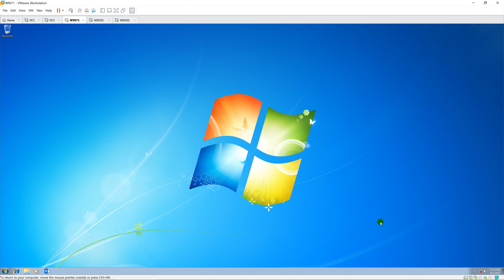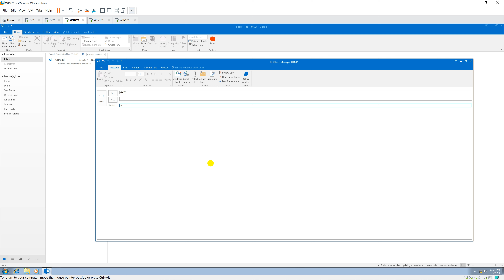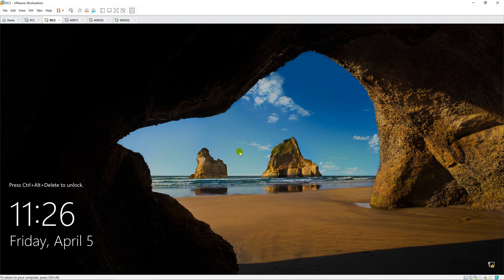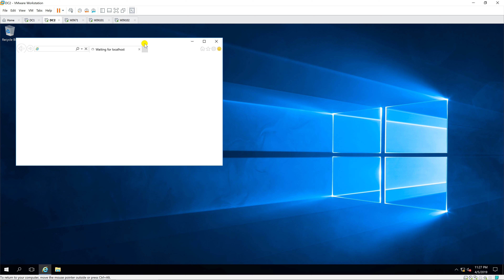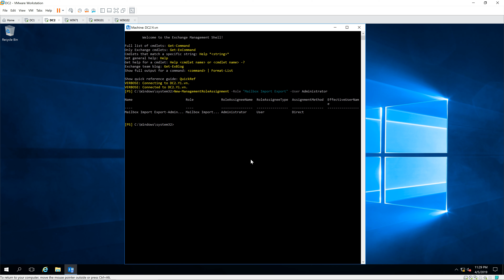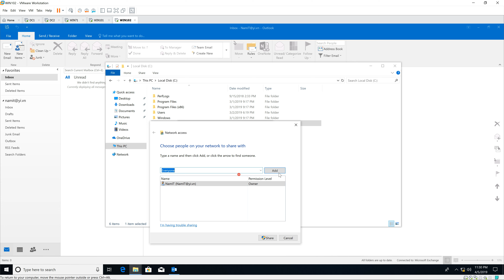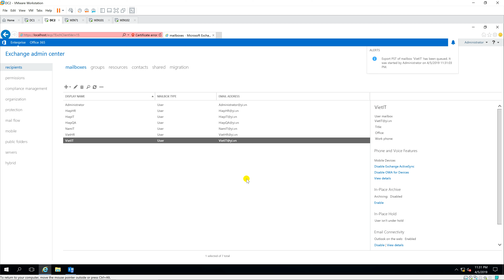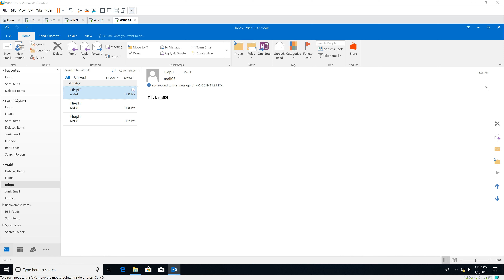Export PST file in Exchange Server 2019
1. Prepare

- DC1 : Domain Controller(Yi.vn)   |  DC2 : Exchange Server   |  WIN71,WIN101,WIN102 : Clients

2. Step by step : Export VietIT's mailbox to PST file

- WIN71 : Logon use HiepIT account and send emails to VietIT

- WIN101 : Logon use VietIT account and check emails

- WIN102 : Logon use NamIT and create and share a folder named PST

- DC2 : Export VietIT's mailbox to PST file

  + Start - Microsoft Exchange Server 2019 - Exchange Administrative Center - permissions tab - Double-Click 'Recipient Management' - Role : Click '+'

    - Mailbox Import Export - Add - Save - Close Browser

  + Start - Microsoft Exchange Server 2019 - Exchange Management Shell, type :

    + New-ManagementRoleAssignment -Role “Mailbox Import Export” -User Administrator    # Assign for Administrator

  + Start - Microsoft Exchange Server 2019 - Exchange Administrative Center -recipient tab - Click VietIT - Click '...' - Export to a PST file

    - Select a mailbox ... : Choose 'Export only the contents of this mailbox' - Specify the path : \\WIN102.Yi.vn\PST\VietIT.pst

    - Send email to the mailbox below when the .pst has been exported - Browse... : NamIT - Finish

- WIN102 : Add VietIT.pst to Outlook

  + Outlook client - File - Account Settings - Accoutn Settings... - Data Files tab - Add... - Browse to located VietIT.pst   === Check again

Youtube.com/c/MicrosoftLab